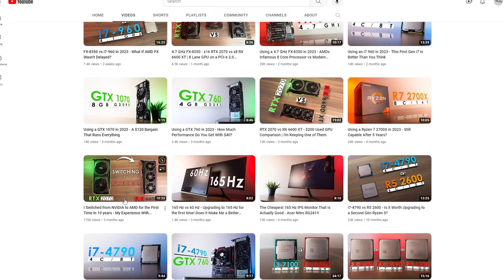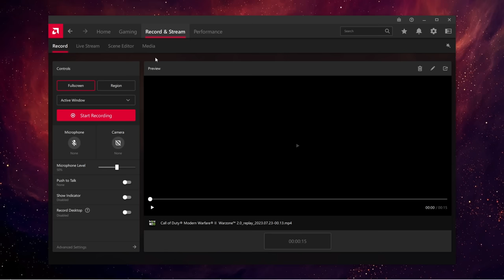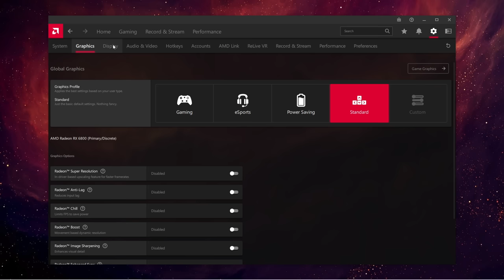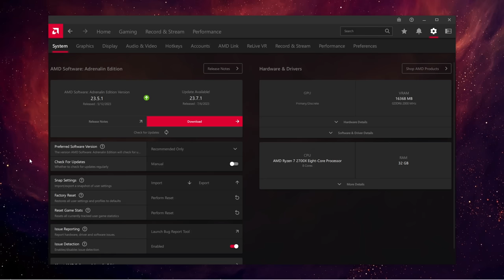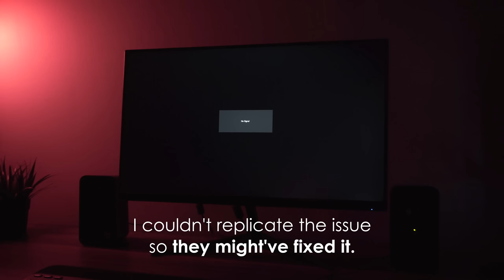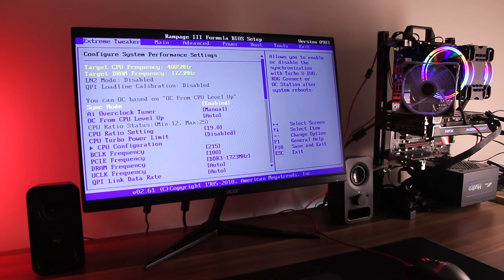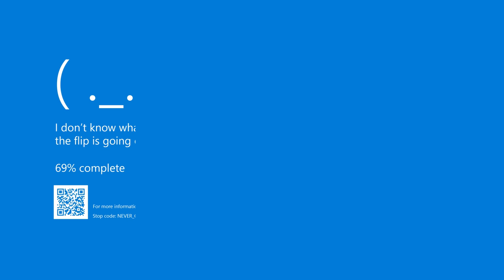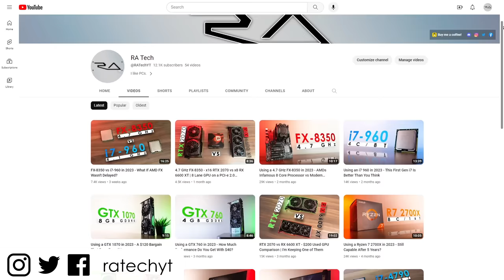9 Months Ago I Switched From Nvidia to AMD - Long Term Update & My Verdict on Radeon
RTX 4090 | *The Best GPU Money Can Buy*

RX 6600 | *The Best Budget GPU*

Timestamps:
0:00 - Intro
0:43 - Why I Switched
1:39 - Initial Impressions
2:11 - Performance
3:06 - Issues
5:50 - Overall Thoughts on Radeon
7:16 - Conclusion